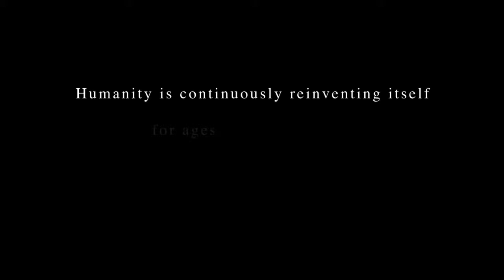The Perfect Artwork - Les Oiseaux de Merde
Les Oiseaux de Merde announces The Perfect Artwork

Sincerely,

Les Oiseaux de Merde